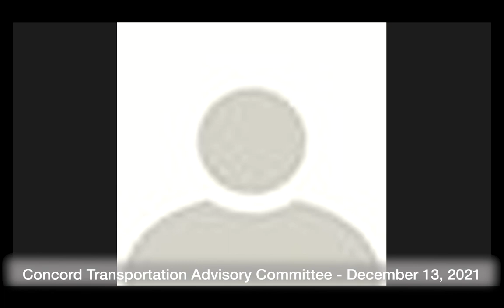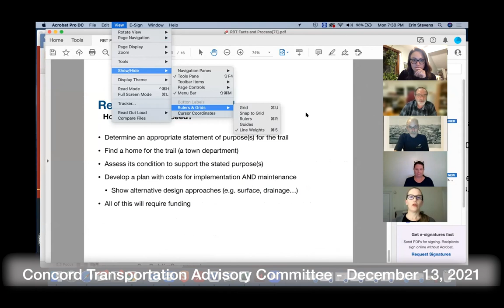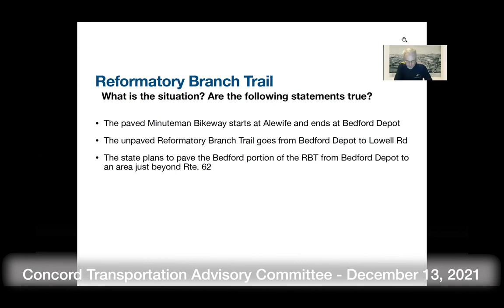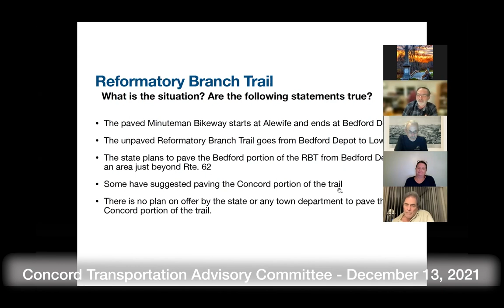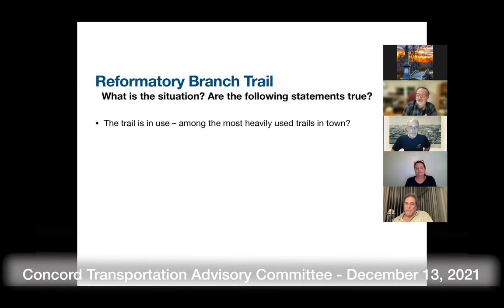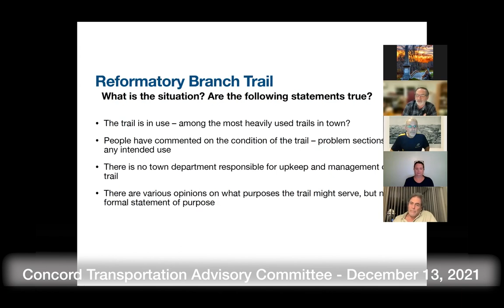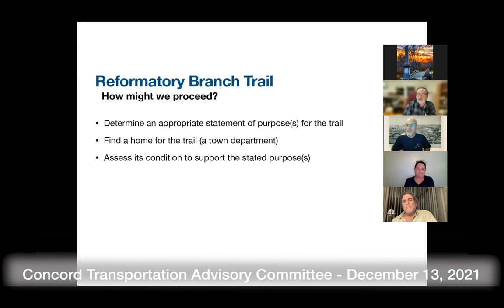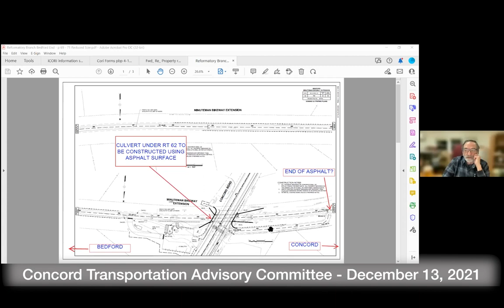Concord Transportation Advisory Committee December 13, 2021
Concord Transportation Advisory Committee  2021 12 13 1